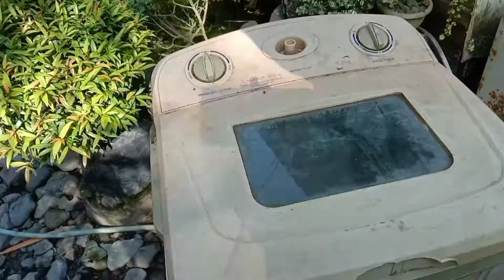From Scrap refrigerator and washing machine to aquaponic system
using recycled materials for planting lettuce